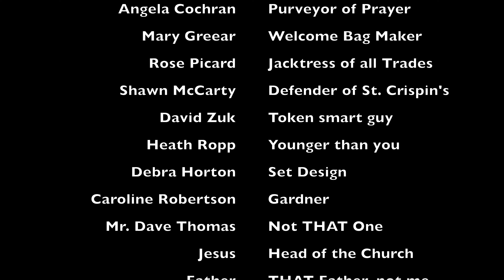Evening Prayer Holy Week 2020